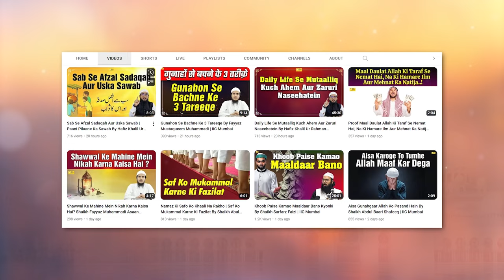Allah Ke Nazdeek 2 Napasandeeda Kaam by Shaikh Abdus Shakoor Madani | IIC Mumbai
Bank Account Details:
ILM FOUNDATION
ICICI Bank
Savings account
IFSC CODE-ICIC0001028